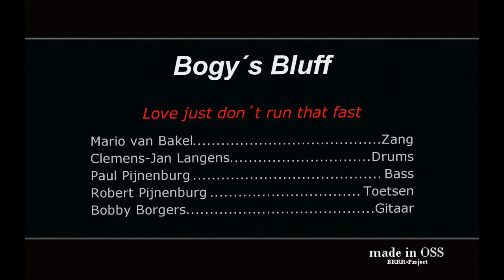Bogy's Bluff - Love just dont run that fast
Made in Oss voor de muziek uit Oss of met Ossenaren.
Bogy's Bluff met Mario van Bakel, Clemens Jan Langens, Robert Pijnenburg, Paul Pijnenburg en Bobby Borgers.